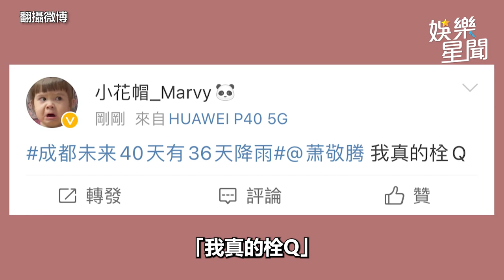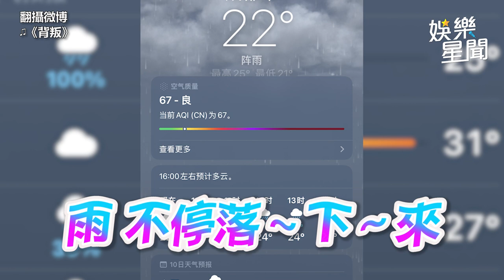蕭敬騰長居成都「關鍵原因曝光」 中國網友崩潰：別來啊｜娛樂星聞